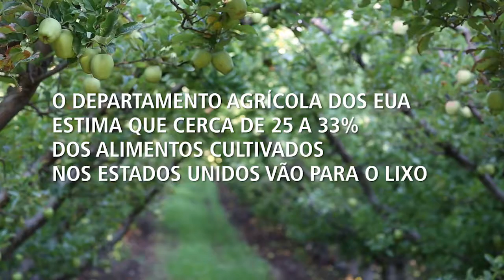FAZENDO O BEM EM SEATLE